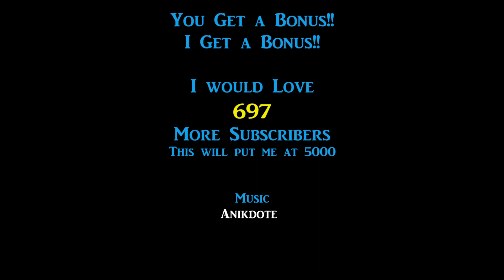vlog 29 - Cash Tips Rule Today!!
Only had 4 trips today and made cash bank on 3 of them.
Cameras Used - GoPro Hero Sessions 5